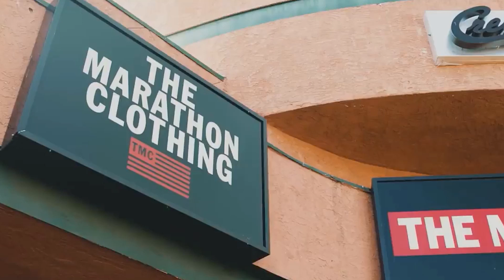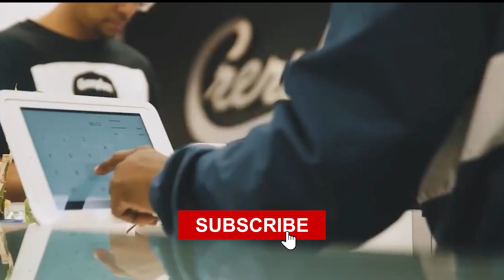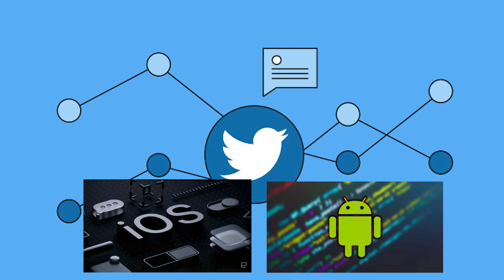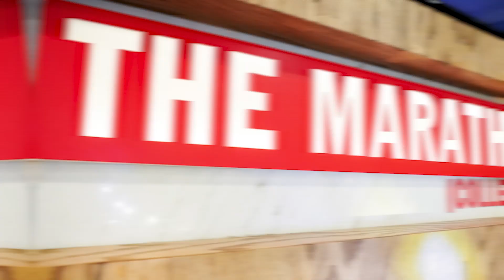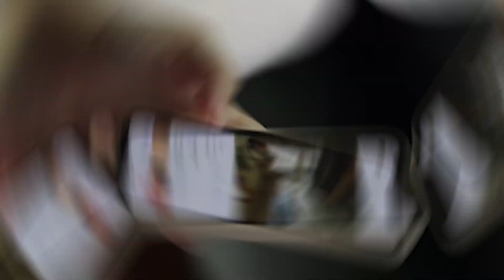Augmented reality & The Marathon Clothing Store by Nipsey Hussle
How Nipsey Hussle & Iddris Sandu created the world's first smart store with the opening of "The Marathon Clothing". The use of augmented reality, often known as AR, really helped bringing this idea to life.